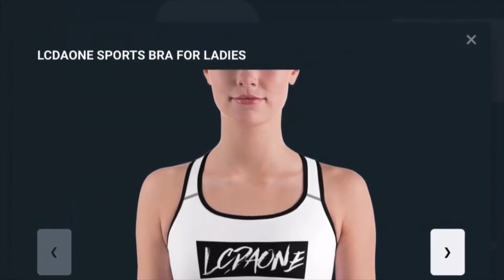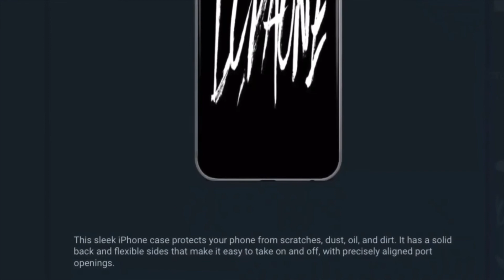REACTION TO WIZARDS VS NETS FULL GAME HIGHLIGHTS 10-25-2021 NBA SEASON KD & JAMES WITH HAM BEAL OMG!